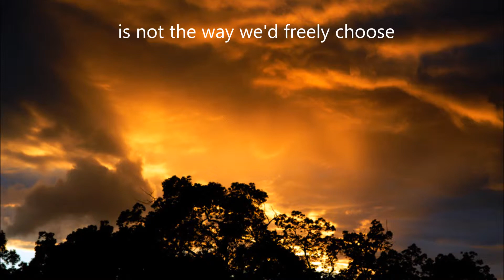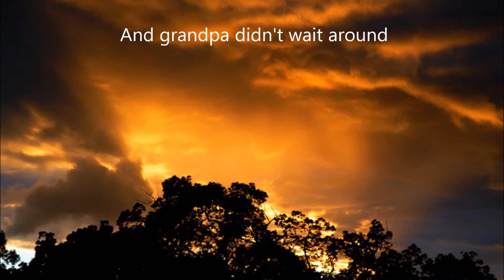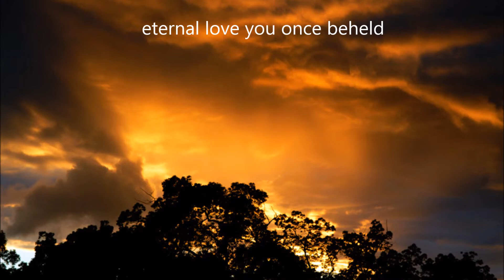#363 To Have and To Hold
reflections on life's cycle - and missed opportunities ...